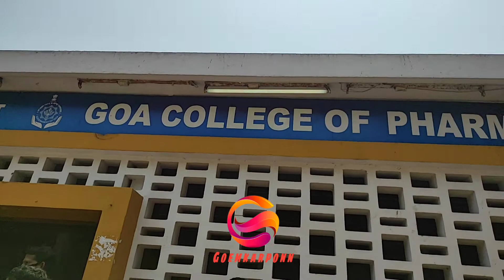Election staff gathered at Pharmacy College in Panaji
Election staff gathered at Pharmacy College in Panaji to take voting materials for the Panaji Municipal Corporation elections